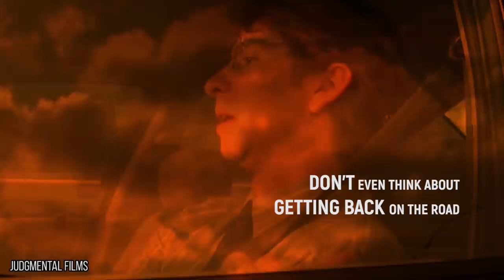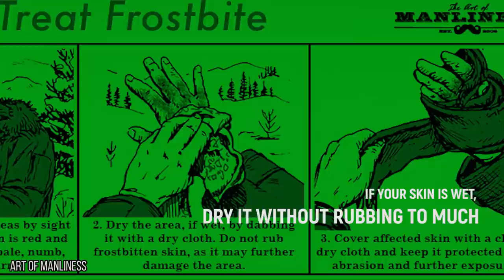Brilliant Tricks That Could Save Your Life One Day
14 Self-Defense Tips That Will Scare Off Any Burglar

Checkout ThePremium: tpr.st/*:y:qYfnewLDNtw

You’ve probably read plenty of tricks online showing you how to correctly peel an egg, or fix a broken zipper. While these things are helpful, they aren’t exactly life saving, unlike the brilliant tricks we’re going to show you today. If you spot a shark swimming in the wild, it’s okay if your first instinct is to panic, as long as you refrain from thrashing around. We’ll tell you what to do to ensure your survival in this situation, and many more. If you haven’t thought about snake bites since you played The Oregon Trail, we’ll give you a refresher course. We’ll also let you know how to escape from the trunk of a car, or how to successfully leap from a runaway vehicle. Do you know the warning signs of frostbite? If you think you might be affected, whatever you do, don’t rub the area in an attempt to warm up. We’ll show you the right way to proceed in this video.